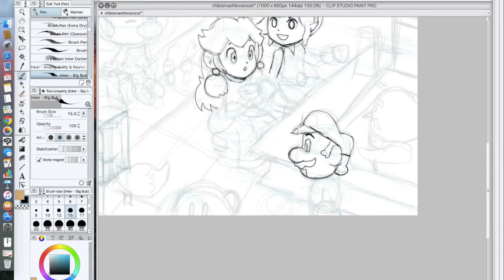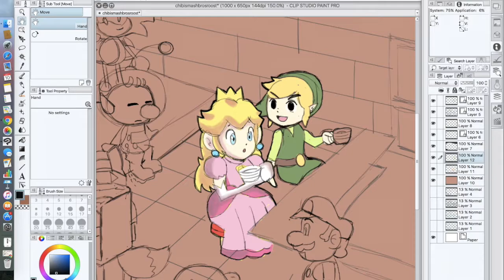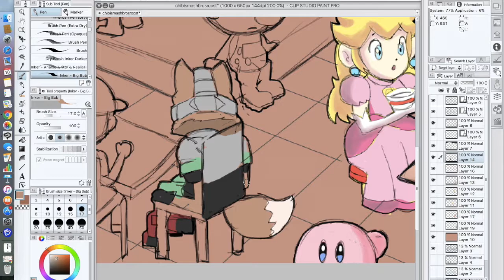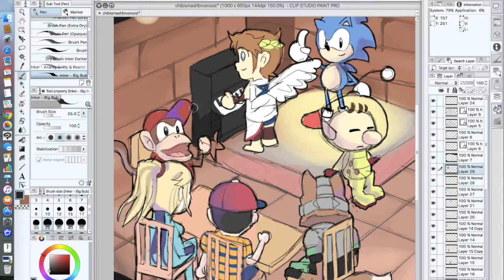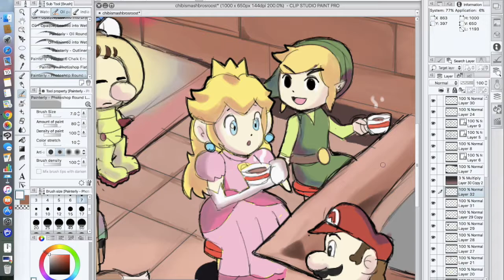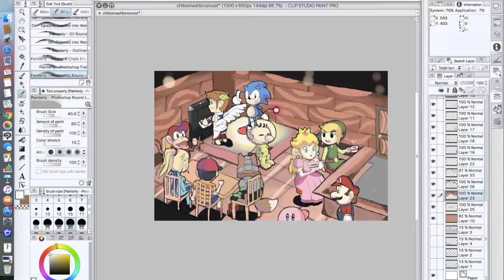Smash Bros Chibi's - The Roost - Animal Crossing (Time Lapse Drawing)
I had a ten minute break in-between but other than that I tried to draw something to upload as fast as I could! Drawn in Clip Studio Paint.